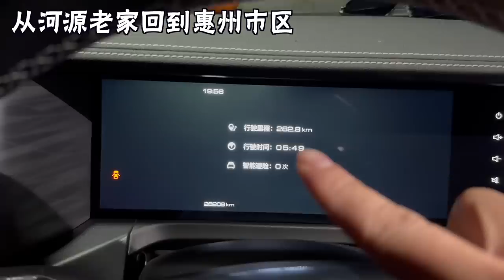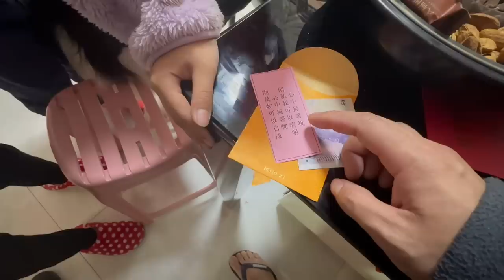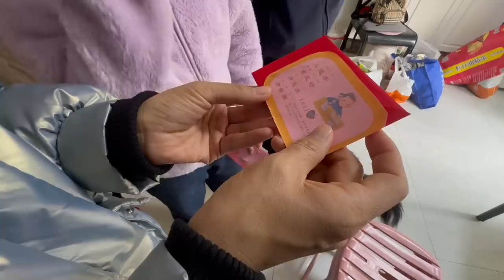AL294集：阿龙到阿姨家拜年，半斤真会讨红包！今年抽的箴言红包太准了「今晚8点直播」